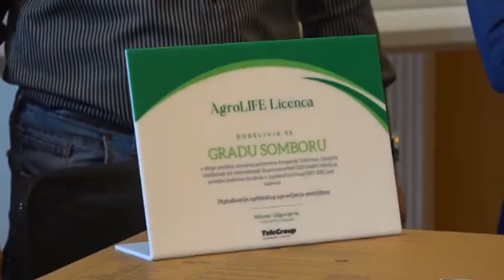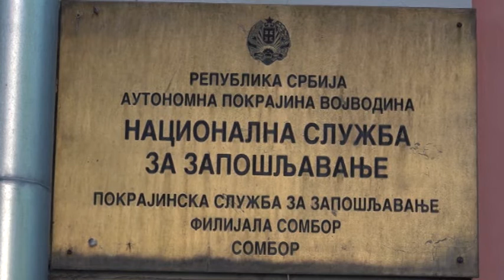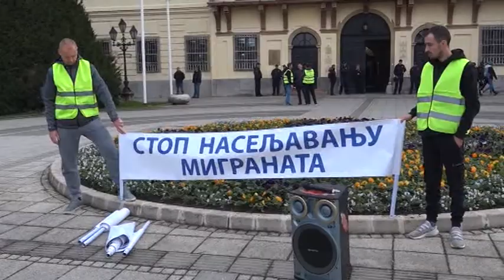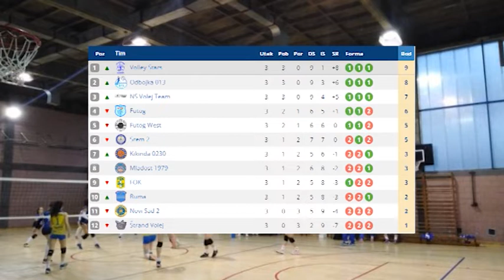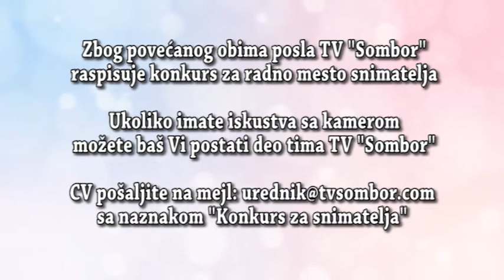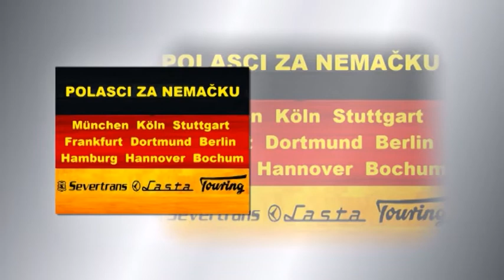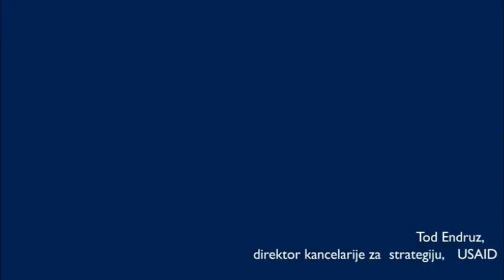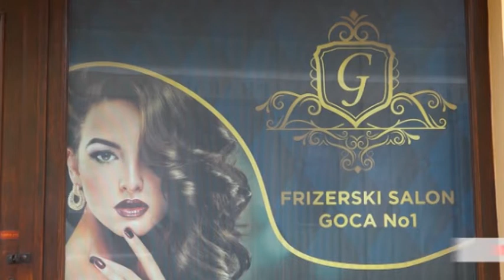Vesti TV Sombor 04. novembar 2021.